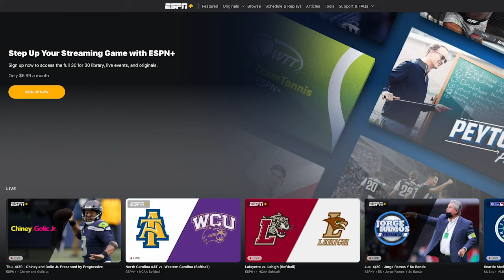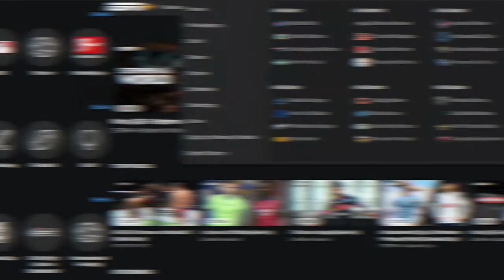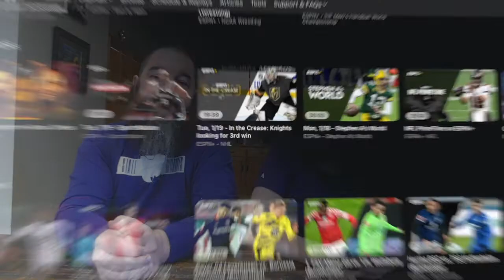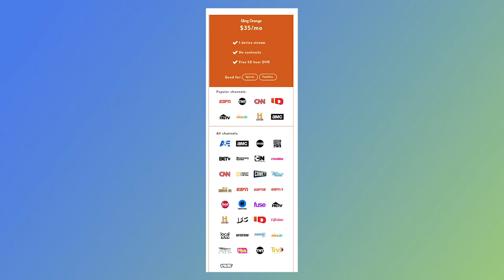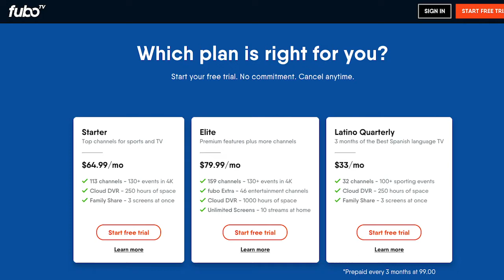ESPN+ Review (Do New Additions Make the App Worth it?)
ESPN+ has made a lot of waves recently. The ESPN Plus app has been controversial in the cord-cutting space for those that want to watch live sports without cable.

Recently, the ESPN+ app added significantly to its offerings. Lest you think it comes with an immediate price increase, think again. However, it does come with an increase of $1. But, it's still an affordable $6.99 per month.

Even with the recent additions, it’s important to know that it’s not a replacement to ESPN. You won’t get SportsCenter, yet, but you do get exclusive access to UFC, a lot of NHL content, and original programming. And, more is coming.

Watch our updated ESPN+ review now to see if it’s worth the cost and if it has what it takes to let you watch sports without cable.

*Update - ESPN+ recently increased the price to $9.99 per month. Our new video of the service reviews what you get with the increase

Quick Jump Sections:
0:00 - ESPN+ Review
1:18 - NHL on ESPN+
2:20 - Hulu + ESPN+ bundle
2:45 - What else is coming to ESPN+
3:55 - What ESPN+ is not
4:36 - What ESPN+ is
6:25 - How to watch ESPN without cable
7:50 - Final thoughts